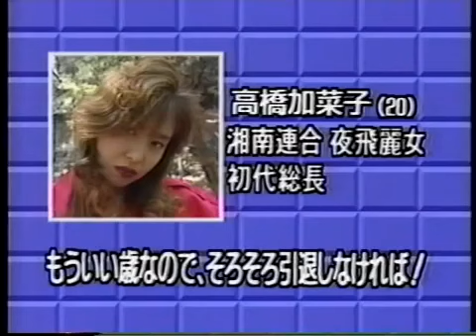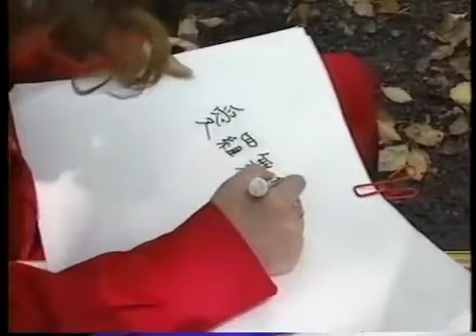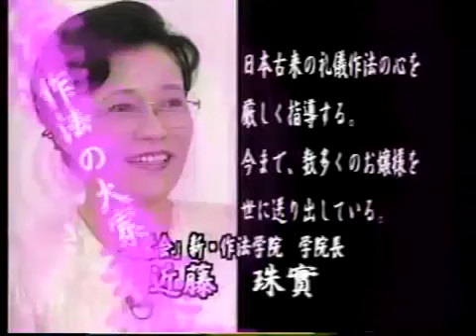レディース歴代史上トップクラス美女の、ｓ４８湘南連合夜翔麗女総長、加菜子の「憧れの先輩」として、この妹分と、人類史上最強説アウトロー説の、人間総合力世界一 山根健一出演 即席！明るい改造計画前編。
動画編集者　山根企画秘書阿部

ユーチューブの規約で「再利用されたコンテンツ」に引っ掛かり、
２０２０年５月２８日から、広告収入受け取りチャンネルから、
こちらに移行！

弊社山根氏の妹分であります、地元神奈川県綾瀬市のｓ４８
絶世美女加菜子氏や、地元横浜西区ｓ４７絶世美女絶世美女サエリ氏や、山根氏の事を、
大変お世話にもなりまして、非常に絶賛して、持ち上げて、盛り上げて頂きました、
大物タレントの５名様であります、今田耕司様、関根勤様、
研ナオコ様、高田万由子様、東野幸冶様、誠に有難うございまして、
大変感謝しております！番組の内容も、感動巨編で最高でした！

スタッフの方々も、有難うございました！大変感謝しております！
大変お世話にもなりました！m(__)m

※注)尚、この番組自体の、このレディース二名出演を、オファーして、
コーディネーターとして、出演仲介したのは、この僕タンだが、
「憧れの先輩」と言う、演出構成については、
加菜子と、番組側が、お膳立ての、用意した企画なので、
そこに僕タンに、加菜子から逆オファーが来ての、出演の為に、
ヤラセではないので、悪しからず。